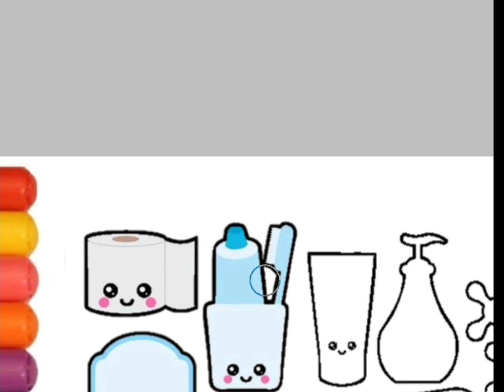How to draw a cute toiletries!!!! Drawing!!!! It's so cute!!!! toilet 🚽!!!